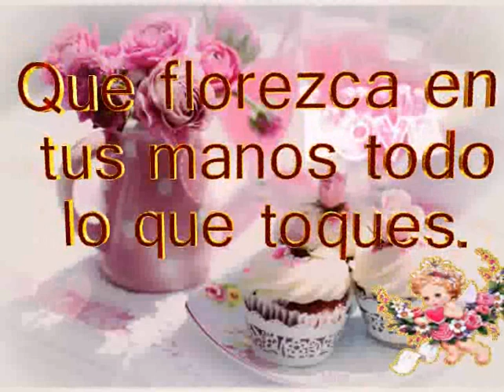Bienvenido Julio- EL SONIDO DEL SILENCIO INSTRUMENTAL